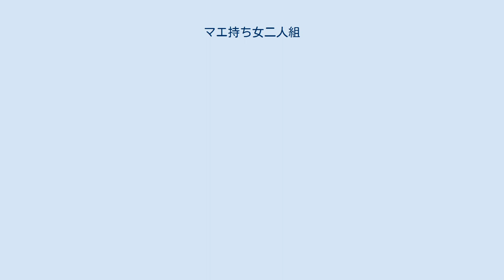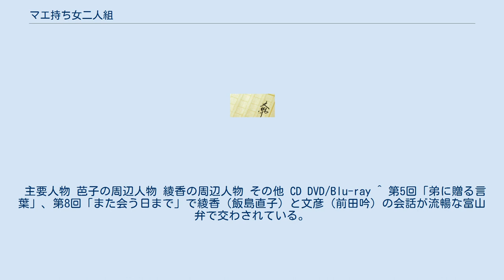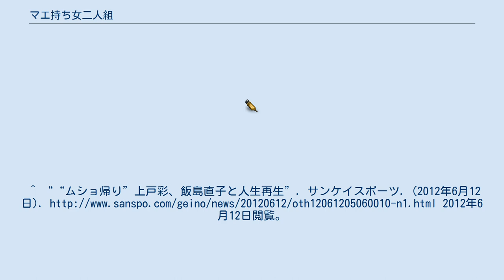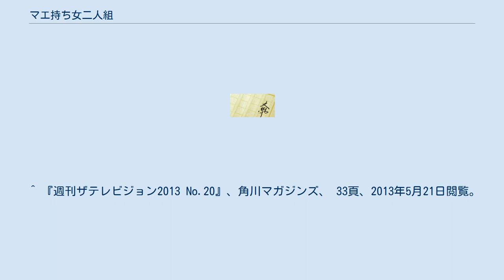マエ持ち女二人組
『マエ持ち女二人組』（マエもちおんなふたりぐみ）は、乃南アサによる日本の連作短編小説集シリーズ。
全3作。
『小説新潮』『yom yom』にて2005年から2012年に連載、第1作『いつか陽のあたる場所で』（いつかひのあたるばしょで）が2007年8月に、第2作『すれ違う背中を』（すれちがうせなかを）が2010年4月に、第3作『いちばん長い夜に』（いちばんながいよるに）が2013年1月に新潮社より刊行された。
 前科持ちという、人には言えぬ過去を持つ2人の女が、東京の下町・谷中でひっそりと暮らし始める物語。
 シリーズ第1作と第2作を原作として、『いつか陽のあたる場所で』と題しNHK総合テレビ「ドラマ10」枠にて2013年にテレビドラマされた。
 『いつか陽のあたる場所で』（いつかひのあたるばしょで）のタイトルで、2013年1月8日から3月12日までNHK総合「ドラマ10」枠にて上戸彩と飯島直子のダブル主演で放送された。
全10回。
キャッチコピーは「語れない過去があります。捨てられない想いがあります。」。
 続編『いつか陽のあたる場所で スペシャル』が2014年4月1日にNHK総合「特集ドラマ10」枠にて放送された。
スペシャル版のキャッチコピーは「語れない過去があります 伝えたい想いがあります」。
 話の筋は序盤の展開を除いては原作と大幅に異なっており、多くのドラマオリジナルの人物が登場する。
また、原作終盤に描かれた震災に関する話もドラマではない。
 小森谷芭子（上戸彩）はホストクラブで働く亮（松下洸平）にお金を貢ぐため、出会い系サイトで知り合った男性を睡眠薬で眠らせた上で金銭を奪う犯罪を繰り返した末に逮捕される。
裁判で懲役7年の実刑が下り、北関東女子刑務所に服役中、同じく服役囚の綾香（飯島直子）と知り合う。
 主要人物 芭子の周辺人物 綾香の周辺人物 その他 CD DVD/Blu-ray ^ 第5回「弟に贈る言葉」、第8回「また会う日まで」で綾香（飯島直子）と文彦（前田吟）の会話が流暢な富山弁で交わされている。
 ^ “乃南アサ『いちばん長い夜に』”. 新潮社. 2018年7月18日閲覧。
^ a b “上戸彩＆飯島直子主演「いつか陽のあたる場所で」制作”. NHKドラマトピックスブログ. (2012年6月12日). 2012年6月12日閲覧。
^ ““ムショ帰り”上戸彩、飯島直子と人生再生”. サンケイスポーツ. (2012年6月12日). 2012年6月12日閲覧。
 ^ “『いつか陽のあたる場所で スペシャル』制作開始のお知らせ”. ドラマトピックスブログ : NHKブログ (2014年2月7日). 2014年2月7日閲覧。
 ^ 毎日新聞デジタル (2014年3月12日). “上戸彩：飯島直子に人生相談 内容は「秘密です」”. 2014年4月2日閲覧。
 ^ 『週刊ザテレビジョン2013 No.20』、角川マガジンズ、 33頁、2013年5月21日閲覧。
 いつか陽のあたる場所でに関するカテゴリ: すれ違う背中をに関するカテゴリ: いちばん長い夜にに関するカテゴリ: